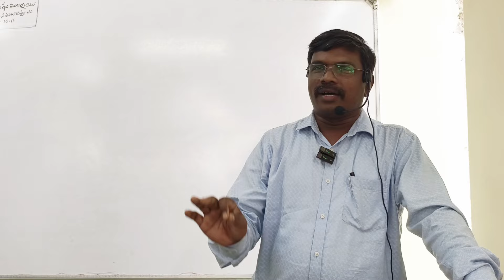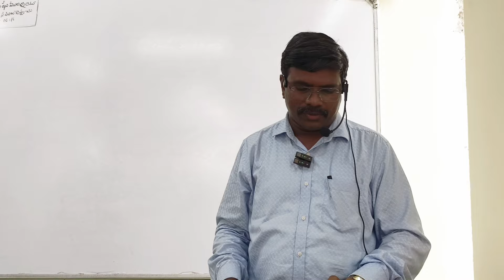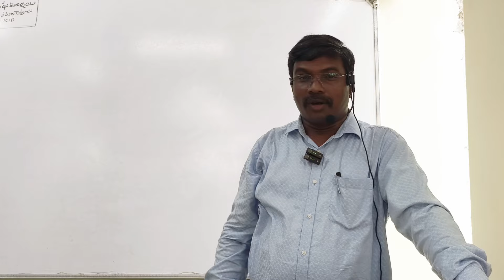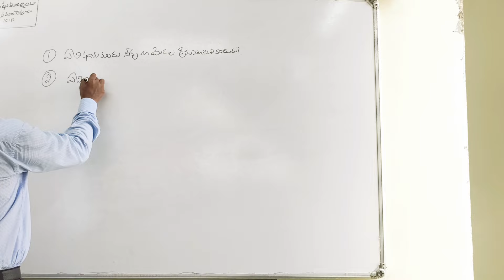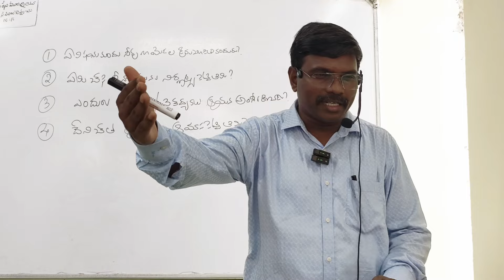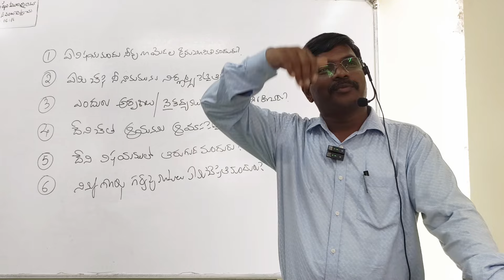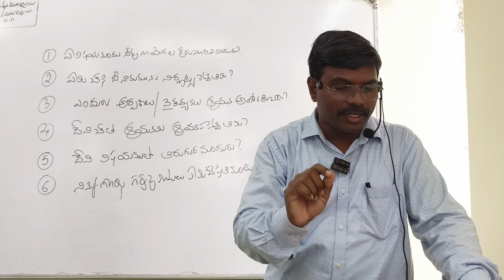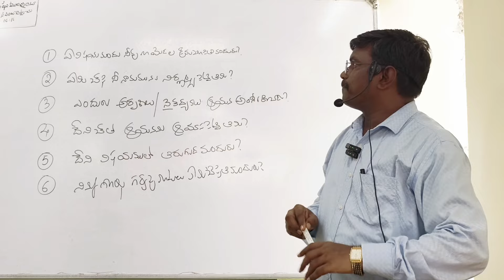మలాకి గ్రంథ పరిచయం..